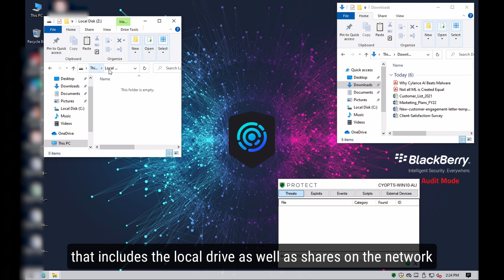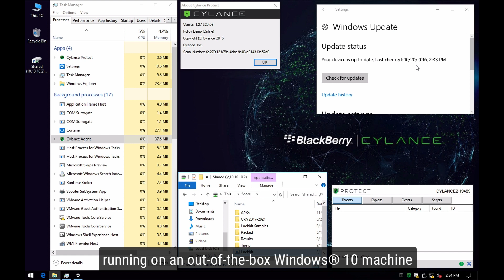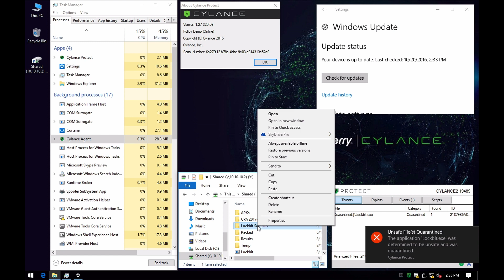BlackBerry Prevents: LockBit 2.0 Ransomware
Fortune 500 consulting and professional services company gets “LockBit” to the tune of $50M.

The gang behind LockBit Ransomware-as-a-Service (RaaS) appears to have been quite busy lately, judging by their recent compromise of a top global consulting firm, reportedly taking encrypted data from the company and demanding $50 million in ransom not to publish it.

LockBit ransomware has gained huge popularity among threat actors since the first version of the ransomware family appeared in September 2019. It is distributed via various underground forums, and targets victims in the United States, Canada, Europe, Asia, and Latin America.

LockBit uses a double-extortion technique to force victims to pay the ransom as fast as possible, as data is both encrypted locally and exfiltrated to the malware operators before the ransom demand is made. If the victim refuses to cooperate with the threat actors, their data is published to LockBit’s leak site, titled "Leaked Data," which is currently located on the dark web.

Learn more about LockBit in our new blog, which you can find